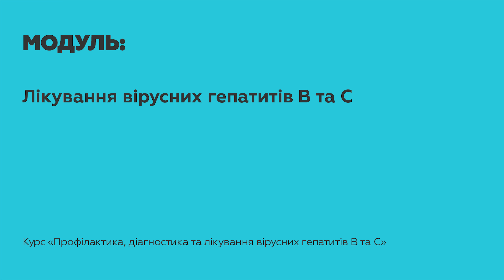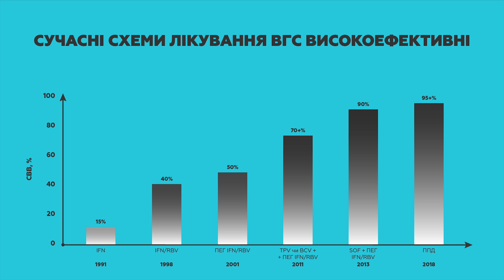5.1. Лікування ВГС (Живиця). Частина 1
В лекції доктора медичних наук, доцента кафедри інфекційних хвороб, завідувача кафедри інфекційних хвороб ДЗ «Запорізька медична академія післядипломної освіти МОЗ України», керівника клініки КУ «Запорізький обласний центр профілактики і боротьби зі СНІДом» ЗОР Живиці Дмитра Георгійовича розповідається про сучасні підходи до лікування ВГС, надає інформацію про сучасні лікарські засоби та схеми їх призначення.
Лектор детально розповідає про препарати різних класів, звертає увагу на визначення потреби у лікуванні (зокрема першочерговому), наводить інформацію щодо використання різних схем лікування в залежності від генотипу, стану ураження печінки та наявності або відсутності попереднього досвіду лікування. Окремо розглядається питання пізнього рецидиву після СВВ12.
В лекції Дмитро Георгійович представляє інформацію щодо взаємодії лікарських засобів при лікуванні ВГС.